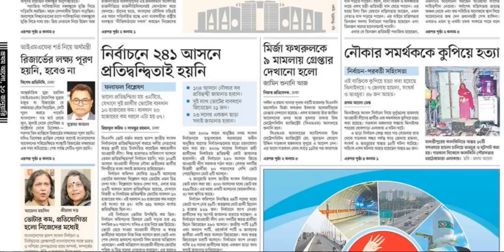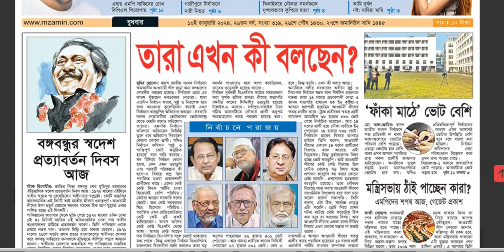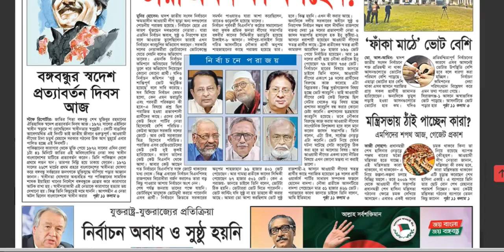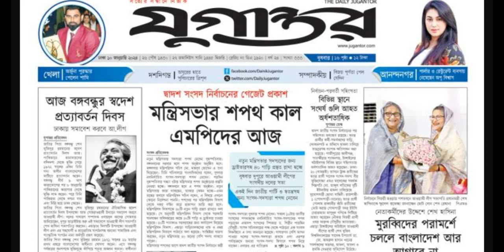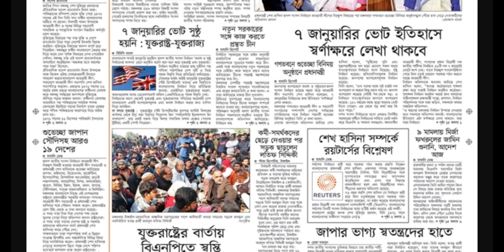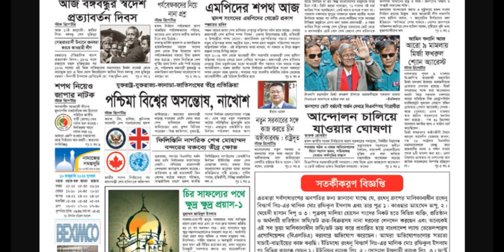আজকের পত্রিকার প্রধান শিরোনাম | Today's News Paper | 10 January 2024 | Newsbdone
Today's News Paper_Newsbdone_10 January 2024

খবর
খবর আজকের
খবর live
খবর আজকের বাংলা খবর
খবর ১০/০১/২০২৪
খবর লাইভ
খবর আজকের ntv
খবর আছে মুভি
বাংলা খবর আজকের বাংলা খবর
বাংলা খবর ২৪ ঘন্টা আজকের খবর
বাংলা খবর live
বাংলা খবর সরাসরি আজকের
বাংলা খবর লাইভ
বাংলা খবর সময় টিভি
বাংলা খবর আজকের বাংলা খবর 24 ঘন্টা
বাংলা খবর আজকের বাংলা খবর live
বাংলা খবর সংবাদ
বাংলা খবর আজকের বাংলা খবর 2024
বাংলা খবর নতুন
বাংলা খবর সময় টিভি আজকের
বাংলা খবর দাও
আজকের পত্রিকার শিরোনাম
আজকের পত্রিকা চ্যানেল আই
আজকের পত্রিকা বাংলাদেশ প্রতিদিন
আজকের পত্রিকার প্রধান প্রধান শিরোনাম
আজকের পত্রিকা সমাচার
সমকাল পত্রিকা আজকের খবর
ইত্তেফাক আজকের পত্রিকা
নয়া দিগন্ত আজকের পত্রিকা
আজকের চাকরির পত্রিকা
কালের কণ্ঠ আজকের পত্রিকা
আজকের খবর সময় টিভি
আজকের পর্ব অনুরাগের ছোঁয়া
আজকের সংবাদ
আজকের খেলা লাইভ
আজকের খবর ০৯/০১/২০২৪
আজকের পর্ব নিম ফুলের মধু
আজকের পর্ব ইচ্ছে পুতুল
আজকের নিউজ
খবর
খবর আজকের
খবর আজকের সরাসরি
খবর live
খবর লাইভ
খবর আজকের live
খবর খবর
the news

Ajker News Sonbadpotro Today's newspaper headlines dy newsbdOne prothomalo 10 January 2024